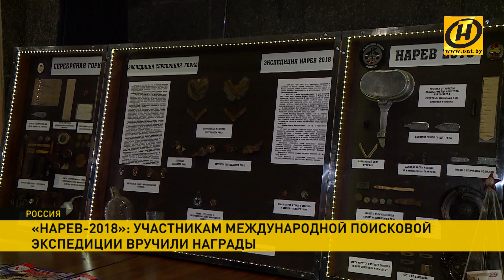В Москве в Музее Победы наградили поисковиков из семи стран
Все они участвовали в экспедиции по поиску погибших солдат на реке Нарев.

«Эта международная экспедиция стала крупнейшей в Польше. 40 поисковиков, археологов и историков из Беларуси, России, Латвии, Литвы, Украины и Молдовы искали останки пропавших без вести солдат. Именно на реке Нарев в июне 1941 года во время наступления 268-й пехотной дивизии вермахта погибло 300 бойцов 4-й танковой дивизии Красной армии.